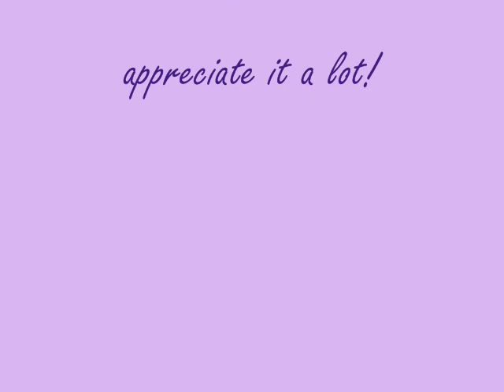Tinggal kenangan-Mirazi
Me singing tinggal kenangan originally by gaby.
i Hpe you all lyke it.
& dun forget to comment ya. Thanks ! :D